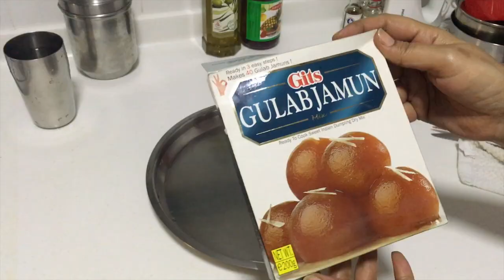# UnicornCake & Gulabjam recipe # preparing Party Dinner- Part 1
In this video I will show you how you can prepare  Dinner , Cake & Gulabjam for small party .

Tailvali Puranpoli recipe , Indian tradition , celebration
NRI in Singapore, Hindi vlogger in Singapore, Indians in Singapore